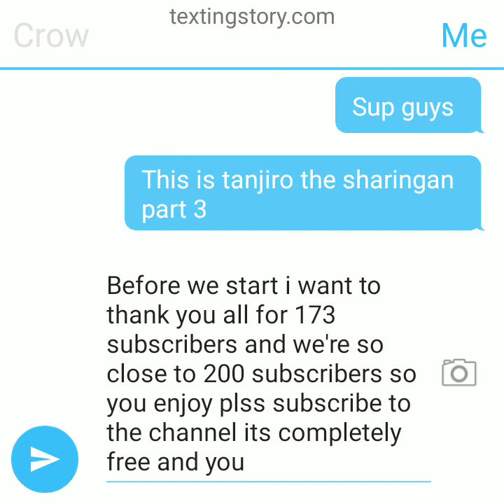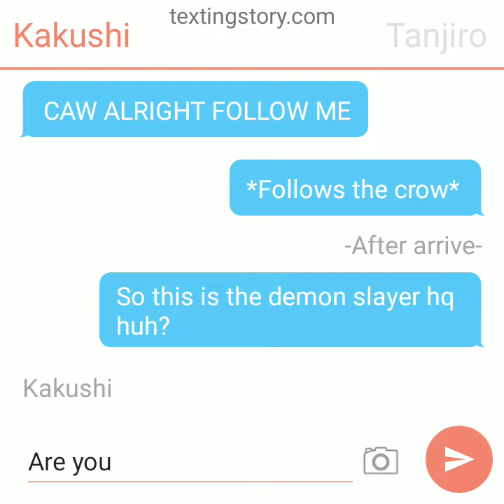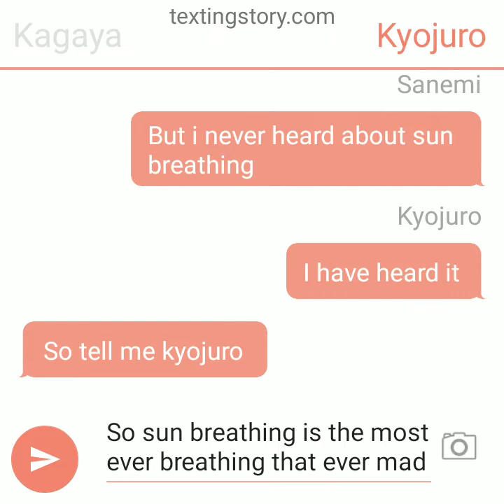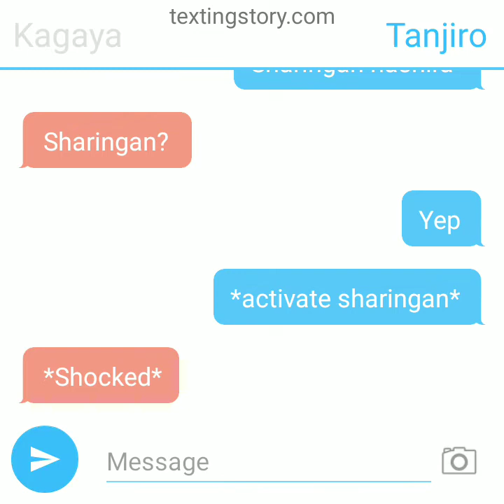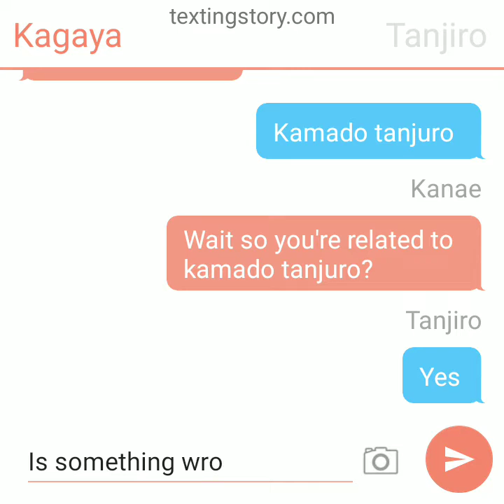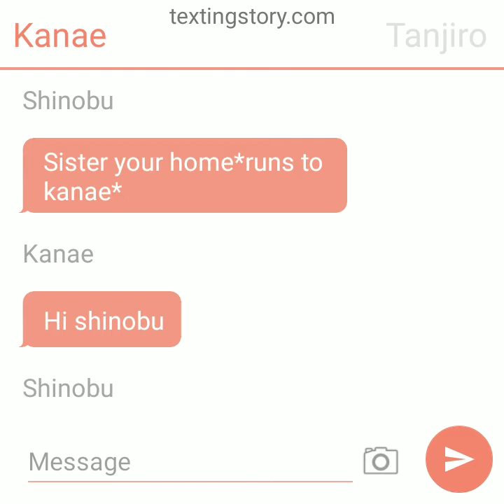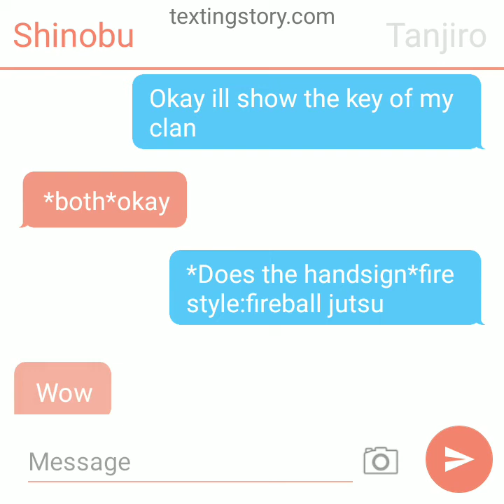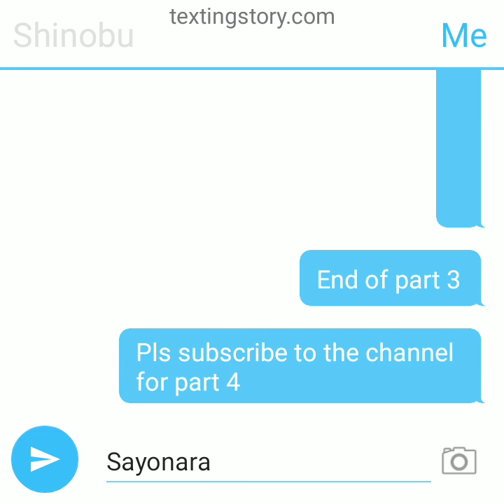Tanjiro the sharingan||part 3||first meeting and hashira